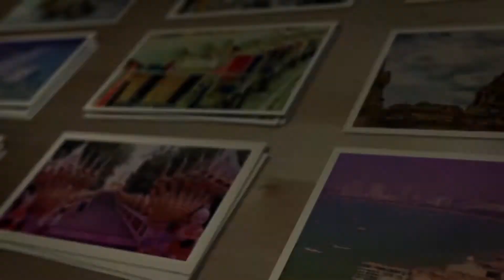MAPRACHAN LAKE Cycling track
A beautiful & cheap day out for the whole family. Offering scenic views over the Maprachan Lake. If you're in to cycling or fancy a jog, be sure to check out the jogging/cycling track lining the Maprachan Lake. Around 10km in length, it offers a safe & clean environment and the perfect place to visit for a breath of fresh air. Open 24/h per day and absolutely free.

Take along your bike, or rent from one of the many roadside shops. Bicycle's can be rented for as little as 50 baht for 3 hours.